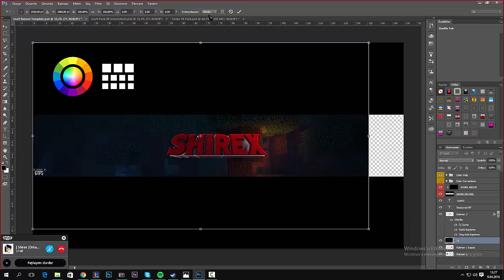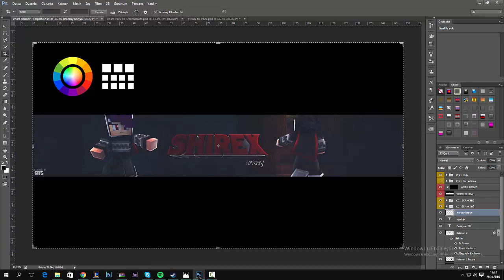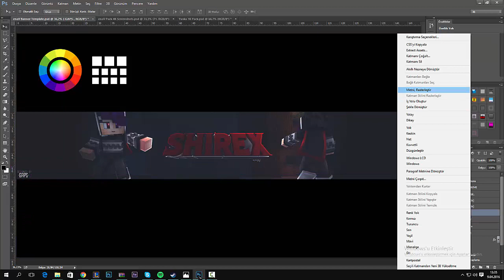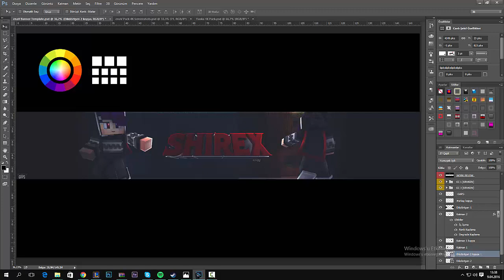banner - shirex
♥ GapsDesign ♥

♥ Thanks for wathing c: ! ♥

× Skype → emres.01